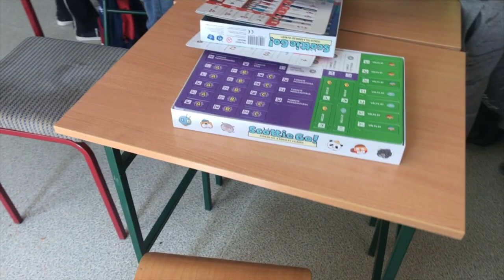Igen-igeen-igeeen! Sikerült!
Sikerélmény Scottie-val! A XVIII. Kerületi SOFI vendégei voltunk Scottie-val, ahol speciális gyógypedagógiai megsegítést igénylő gyermekek körében játszottunk.